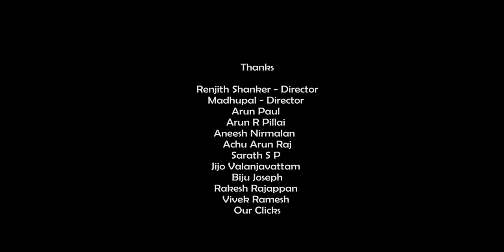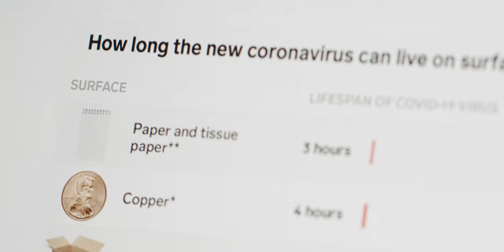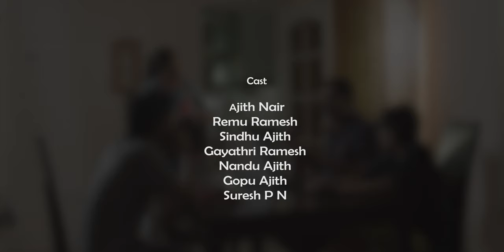FOG | Malayalam Short Film 4K | Ramesh Remu | Ajith Nair | Convex Cinema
FOG- Based on a social media story received - Directed by: Ramesh Remu
Screenplay: Ajith Nair    Cinematography: Unni C B
Editor | Production Designer: Renjish Mundakkal  Colourist: Joby Thuruthel
Cast: Ajith Nair, Remu Ramesh, Sindhu Ajith,
Gayathri Ramesh, Nandu Ajith, Gopu Ajith, Suresh P N
Associate Director: Mohammed Mattool
Art : Sony George   Costume: Priya Ramesh, Silpa Renjish
Dubbing: Suvitha Rakesh, Subha Premkumar, Shimy Joby
Sub Titles: Pearly Henest